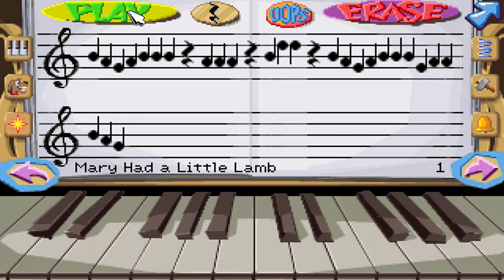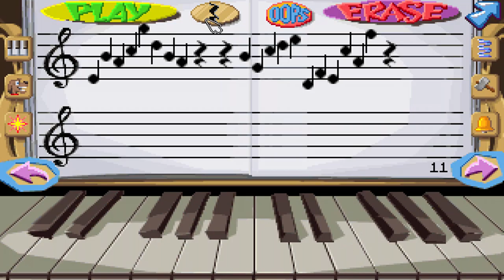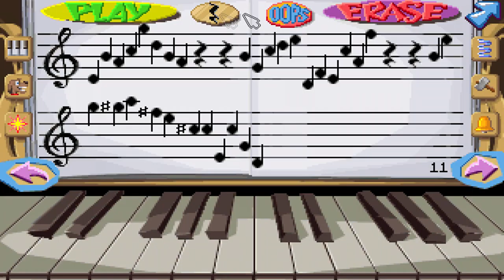Fatty Bear's Birthday Surprise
Well, hello everyone this is what I call a throw back let's play of Fatty Bear's Birthday Surprise. While I never played this game back in  the day I did manage to play this game now and I have to say this game can be fun but kinda wish we gotten another fatty bear game but that is just me. Also you can't never go wrong with Humongous Entertainment.

For the next Humongous Entertainment game will be Pajam Sam 1 but for now enjoy this video of Fatty Bear's Birthday Surprise.

Comment, like and sub if you like these videos.